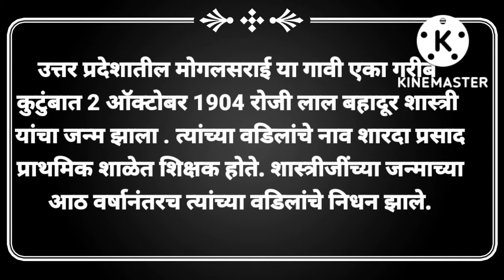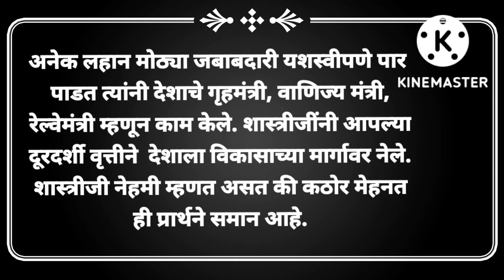लालबहादूर शास्त्री भाषण मराठी | अतिशय सोपे आणि सुंदर भाषण | lalbhahadur shastri bhashan | 2 ऑक्टोबर.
आपल्याला व्हिडिओ आवडला असल्यास लाईक करा शेअर करा आणि अशा प्रकारचे नवनवीन शैक्षणिक व्हिडिओ पाहण्यासाठी चॅनलला सबस्क्राईब करायला विसरू नका.